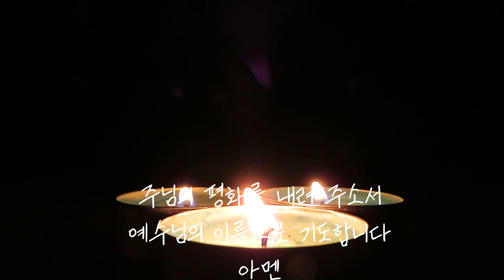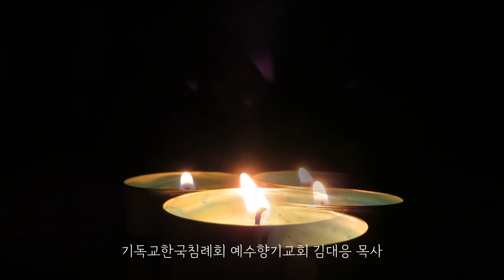prayer of peace / Please grant me peace in my prayer time! 평화의 기도. 내 기도하는 시간에 평화를 내려 주소서!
내 기도하는 그 시간.
주님의 평화를 내려 주소서.
That time of my prayers.
May the Lord grant you peace.